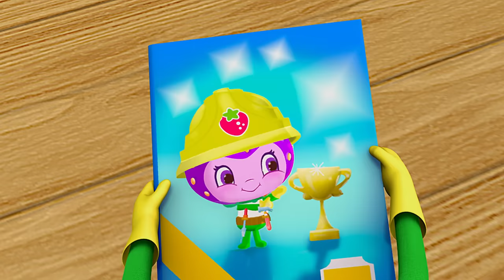Strawberry Shortcake 🍓 The Special Show! 🍓 Berry in the Big City 🍓 Cartoons for Kids